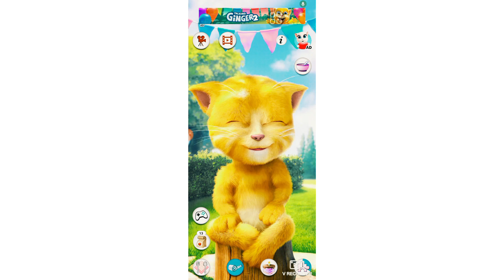Talking Ginger 🍊🍉🍇🥑🥦🥒🍌🍍🍒🍓🍒🍆🥑🍒🍒🍇🍇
Talking Ginger (Mamoni khatun)